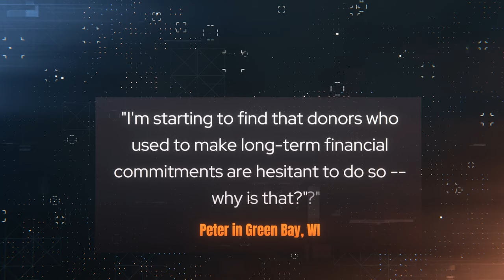Jim 'N Java S2 E35: Tips and Q&A For Nonprofit Leaders | Nonprofit Fundraising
Timeline:
00:00  Introduction
02:13  "What are ways to convert event and program participants into donors?"
05:52  Action Steps